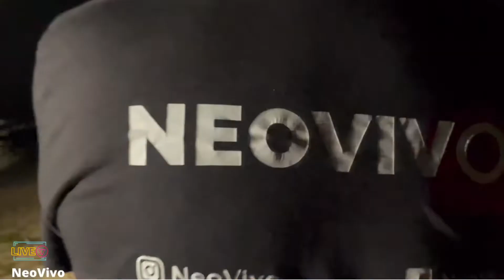GALEN /Live “Cercami “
GALEN /Live
 “Cercami “
TARGATO NEOVIVO